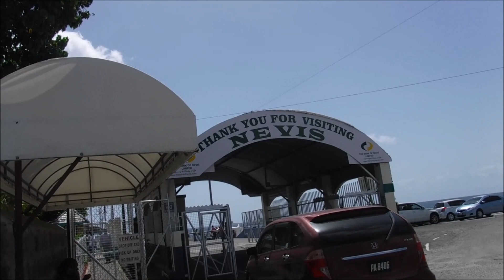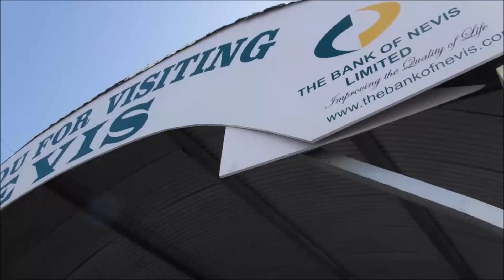St Maarten to St Kitts…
Saint Kitts and Nevis is a dual-island nation situated between the Atlantic Ocean and Caribbean Sea. It's known for cloud-shrouded mountains and beaches.